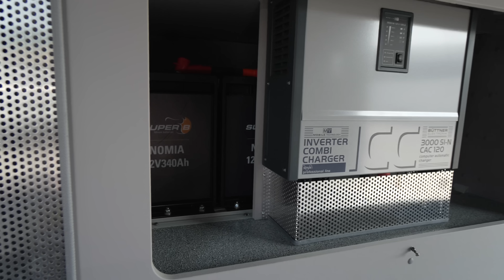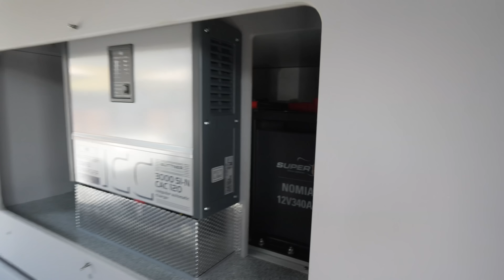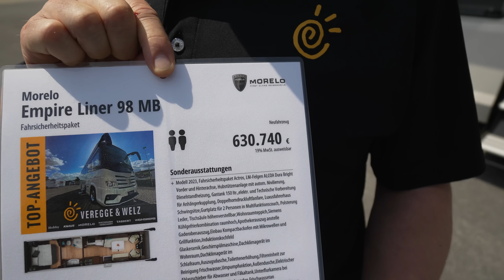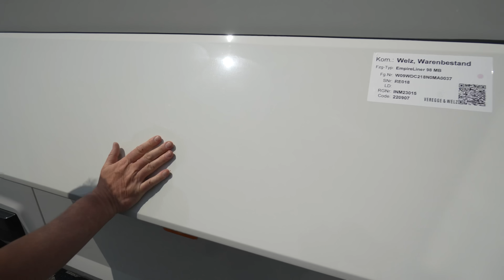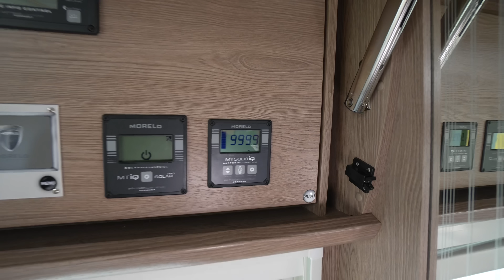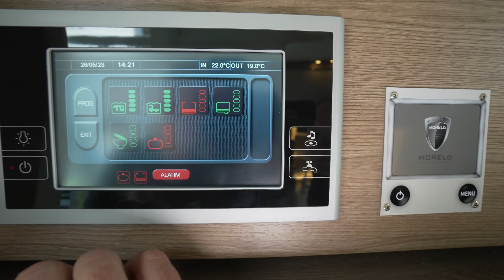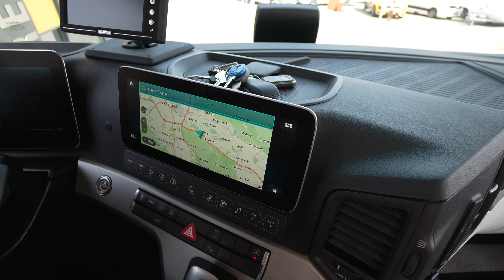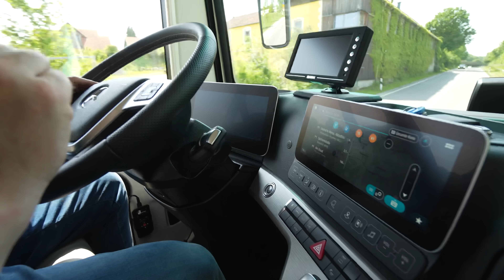Luxus Wohnmobil Morelo Empire Liner Actros 2023. Jetzt günstig als Vorführwagen bei Veregge & Welz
Fahrzeugbeschreibung laut Anbieter
Modell 2023
Motor / Chassis: Mercedes Actros 10,7 l 6 Zylinder
Leistung: 294 kW / 400 PS
Getriebe: Automatik
zul. Gesamtgewicht: 18000 kg
Bett(en): Kingsizebett
Sitzgruppe: L-sitzgruppe
Polster: Leder steingrau
Holzdekor: Life / Silverstone

SONDERAUSSTATTUNG:

Leichtmetallfelgen ALCOA Dura Bright an Vorder- und Hinterachse mit Breitbereifung der Vorderachse 385 / 55 R 22,5
Elektrische und technische Vorbereitung für Anhängerkupplung (Nachrüstung sehr teuer)
Hubstützenanlage mit automatischer Nivellierung inkl. Touchdisplay
Fahr-Sicherheitspaket Actros (Active Drive Assist, Abstandshalteassistent, Abbiege-Assistent)
Doppelhorn-Druckluftfanfare
Luxus-Fahrerhaus-Schwingsitze luftgefedert, mit Lordosenstütze, Armlehnen, Belüftung und Sitzheizung (nur mit Option Polsterung Leder)
Dachmarkise elektrisch 6,0 m, mit LED-Beleuchtung, dimmbar mit Fernbedienung
LED-Beleuchtung am Dachprofil fahrerseitig, dimmbar mit Fernbedienung
Kleiderstange in Heckgarage (nur bei Rollergarage)
Beleuchtetes MORELO-Logo an Frontmaske
Luxus-Geschirrspülmaschine als Auszug unter Kochmulde (230 Volt-Betrieb über Außenanschluss, nicht bei Doppelauszug)
Induktions-Kochfeld-Glaskeramik
200 Liter Haushaltskühlschrank mit getrenntem 60 Liter Tiefkühlfach, raumhoch anstelle Serien-Kühlschrank (Entfall Schublade unter Kühlschrank. Einbau Kompaktbackofen in Kleiderschrank neben Kühlschrank)
Unter dem Backofen 3 Schubladen und über dem Backofen eine Klappe
Tischsäule höhenverstellbar mit Auflagepolster (nur bei Lounge-Sitzgruppe)
Apothekerauszug anstelle Garderobenauszug im deckenhohen Apothekerschrank eingangsseitig
Gurtplätze für 2 Personen mit Multifunktionscouch
Umpumpfunktion von Abwasser- in Fäkalientank
Auszugsdusche neben Toilette
Toilettenerhöhung / Sockel 50 mm für Festtanktoilette
Dach-Klimagerät für Wohnraum, mit Infrarot-Fernbedienung (Fahrzeuggesamthöhe + 130 mm)
Dach-Klimagerät für Schlafraum, mit Infrarot-Fernbedienung (Fahrzeuggesamthöhe + 130 mm), nicht in Verbindung mit Panorama-Dachfenster
Solaranlage mit zusätzlich 3 x 130 Watt Maximalleistung, gesamt dann 520 Watt
Batteriepaket 2x 340 Ah Li-Batterie (statt Serie)
Zusätzliche Lithium-Batterie 340 Ah (max. ges. 4 Batterien, nur in Verbindung mit Batteriepaket)
230 V Verbraucher auf Wechselrichterbetrieb
Dyson Staubsauger V8 Absolut
TV Pakete mit LED Flachbildschirm: elektrisch absenkbarer 40" TV im Dinettenoberschrank (Beifahrerseite) mit Gläsern und 27" TV im Schlafraum, Satelliten-TV-Anlage Oyster V mit 85 cm Spiegel, vollautomatische Ausrichtung und Mehrteilnehmer-Ausstattung durch TWIN-LNB (Fahrzeuggesamthöhe + ca. 80 mm), LED Flachbildschirm mit Smart TV Funktion
Premium Soundsystem im Schlafraum mit 4 Lautsprechern und Subwoofer, bluetoothfähig, Anbindung an den optionalen TV im Schlafraum
Birdview Kameraset "Axion" mit separatem 7" Monitor
LTE-WLAN Router mit DualSIM
Zentrale Filtereinheit zur Reinigung und Entkalkung der Frischwasserversorgung
Außendusche fahrerseitig im Doppelboden
Drucksensoren zur präzisen Füllstandmessung von Frisch-, Abwasser- und Fäkalientank
Gas-Alarm zur Wohnraumüberwachung
Elektrischer Ablassschieber für Abwassertank
Elektrischer Ablassschieber für Fäkalientank
Unterflurkamera bei Ablassschieber
Frischwassertank ca. 560 Liter (wenn platztechnisch möglich)
Diesel-Standheizung, mit Dauerheizfunktion über Wärmetauscher (5.200 Watt), inklusive Zeitschaltuhr (nicht in Verbindung mit 018603)
Gastank 150 Liter, anstatt Serien-Gastank 120 Liter
Polsterung Leder in verschiedenen Dessins
Wohnraumteppich Velours in Coco-Sonderfarbe
Flächenvorhänge in Wohn- und Schlafraum
Fahrzeug-Übergabe beim Händler mit umfangreicher Einweisung in deutscher Sprache und Übergabeinspektion, Tankfüllung von Diesel- und Gastank
Möbeldekor Life/Silverstone
Tisch Granit mit Holzrand Aralie sen
Polster Leder steingrau 1881
Gardinen Line 76 dunkelgrau
Fussboden Dark grey
Teppich Coco graubraun 865
Messefahrzeug